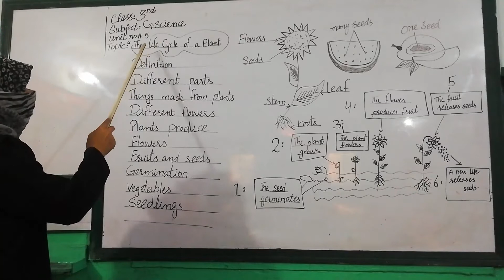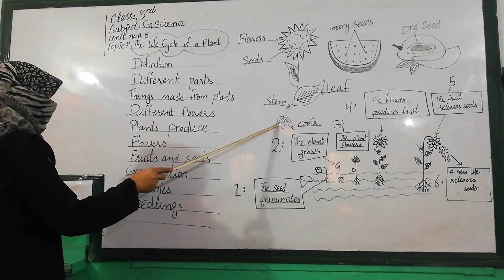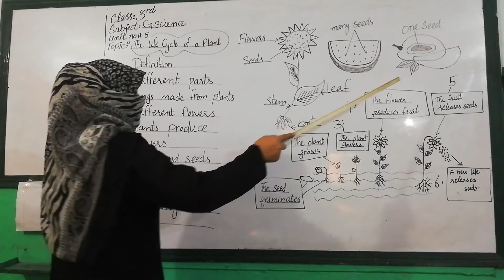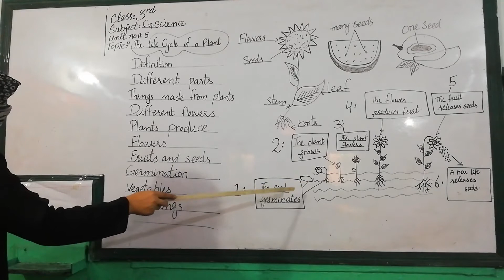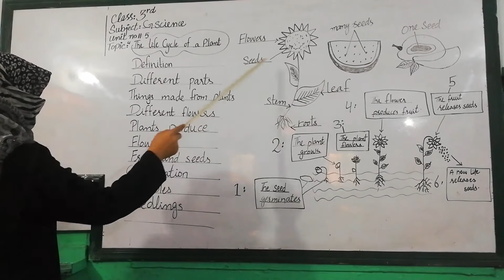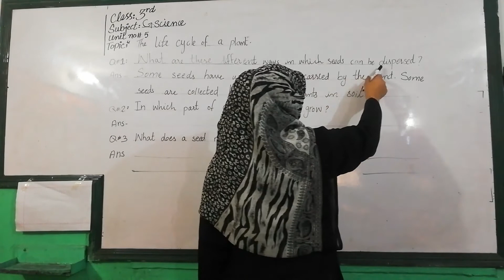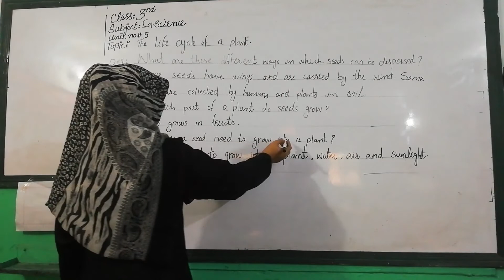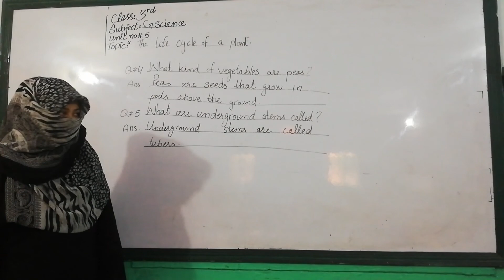Cass 3 G Sci Unit 5